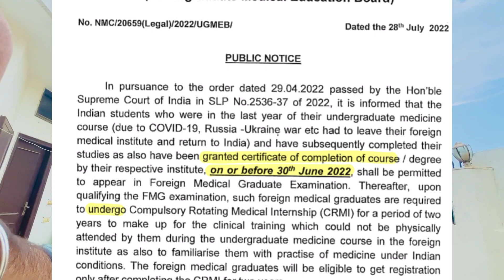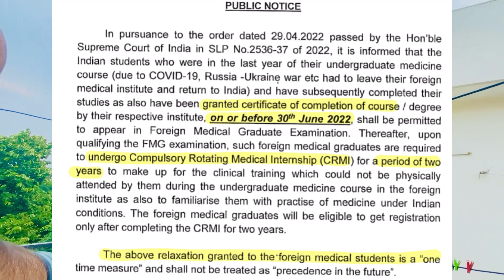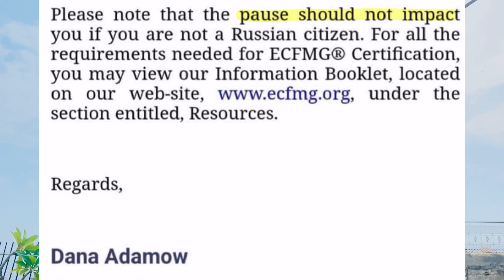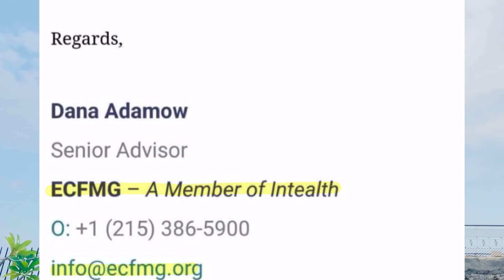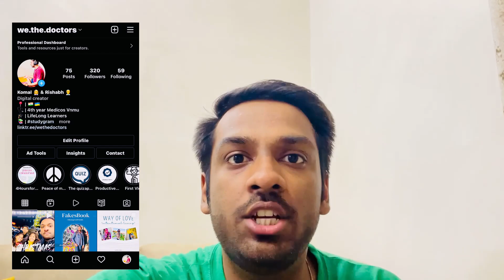Future of Ukraine medical students after WAR 2022 | Transfer from Ukraine MBBS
This video is a short concise video about updates given my NMC amidst of war about future of ukraine medical students. We can take transfer to other countries or go back to ukraine with our own risk. What future holds is a uncertanity so we have to wait and research about on our own end.

Namaste , Adaab , Satshriyakaal !!

📸 Camera ( I use my phone only)

More things I love and use daily -

My name is Rishabh Goyal and I am an undergraduate student studying medicine at VNMU Ukraine. This channel is dedicated to helping aspiring doctors reach their goals and giving prospective medical students an insight into life at medical school. I hope these videos help :)